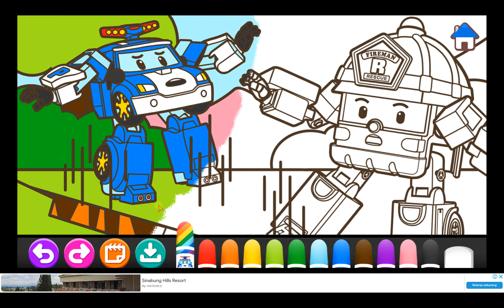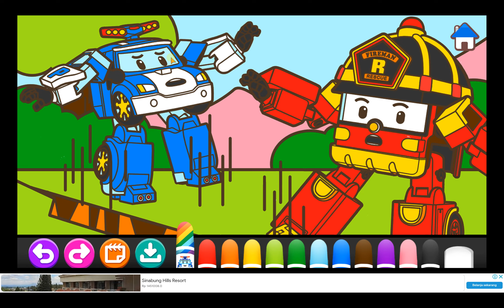02 Mewarnai Robocar Poli | Coloring, Coloring Painting And Coloring For Kids